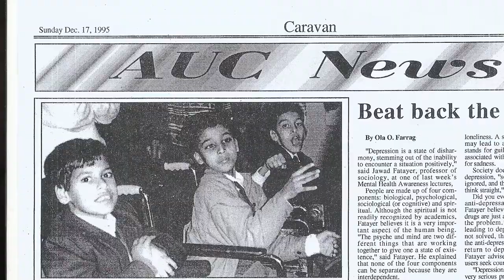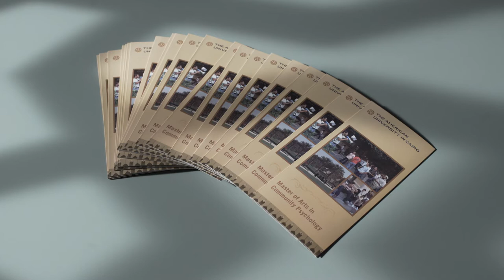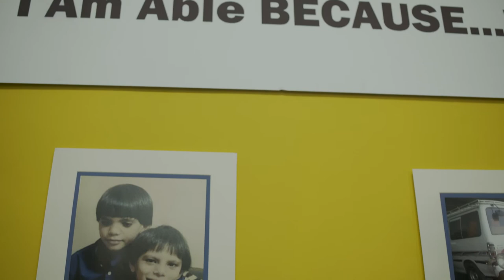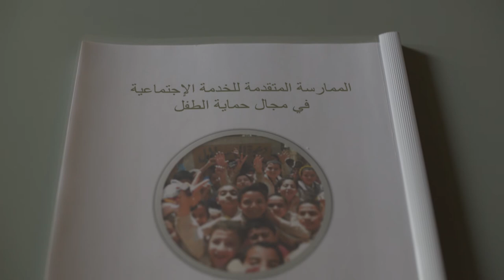Psychology at AUC: Transforming Communities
Newly as a department, AUC’s psychology program has a long history of promoting positive change and encouraging student and faculty to engage with their surrounding communities through internships, research and classroom projects